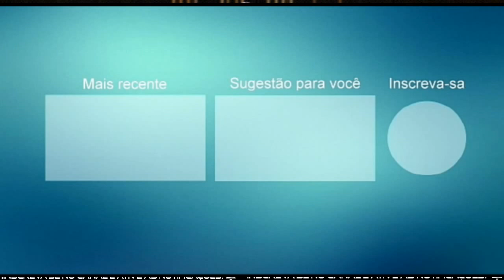NEGO FARRA PROMO 2021 O SWING DOS MENINO